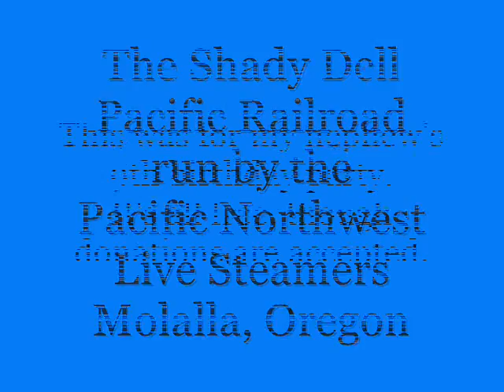Shady Dell Pacific Railroad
This is a wonderful model railroad where hobbiests bring their trains & give free rides on them every Sunday during the nice half of the year.